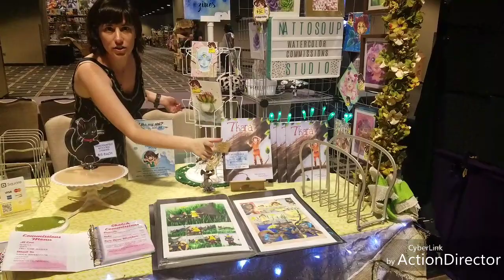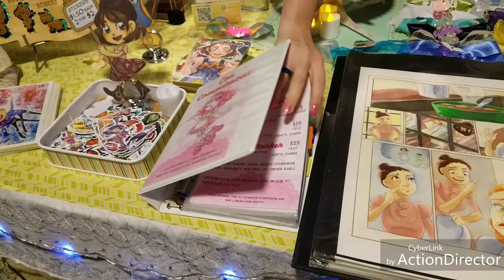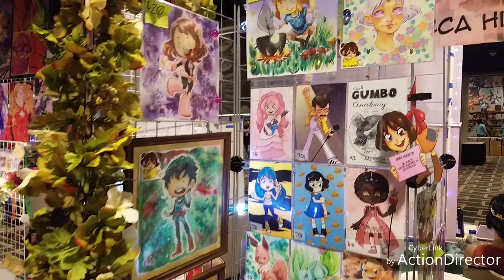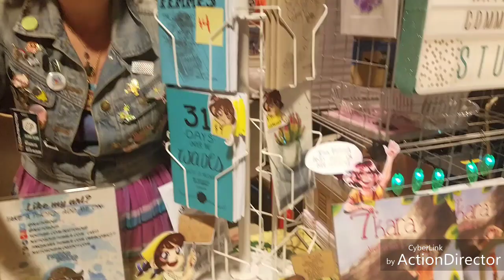Mechacon 2018 Recap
Previously Mechacon was First Come First Serve, and began having issues with site crashes in 2016.  This year, they introduced a new method- interested artists could apply in three waves.  I made sure I was in the first wave of applications, as I had enjoyed Mechacon in the past, as was disappointed that I'd missed the prior year.

Hyatt Regency New Orleans:

Total Sales: $570
Table Cost: Estimated $150 (This price is based on table cost from past Mechacons. Despite digging through my Paypal and emails, I could find a table confirmation, but never a table receipt.  This is problematic, as many artists claim their tables as a deduction at tax time.  Tables also went up as the waves progressed- I hear third wave paid $200 so it pays to book early))
Additional Badge: $45
Hotel Cost: $149 per night, plus taxes and fees ($129 per night on Hotels.com, Booking.com, Expedia, so don't book through the con block)- I paid a little over $600 initially, but this includes a $50 per day deposit which is refunded three days after check out.  My final cost was $523.95, but make sure you have plenty of wiggle room in your bank account.
Food Cost:
PreShow: $77 (lunchables and snacks for 4)
Dinner: $20 per person x 4 evenings- $80 per person
Parking (total) $77

I will not include travel in my expenses as this time, as I flew to Louisiana for Destrehan Comic Con, and stayed with my mom until Mechacon.  I am also not factoring in the price of gas, as she drives a Flex and it tends to be less gas efficient than most economy cars.  But these are factors you should consider if you're planning on traveling to Mechacon

Total Costs: $952.95
Revenue: -$389.95

In past years, I have regularly sold $1,500 at Mechacon.